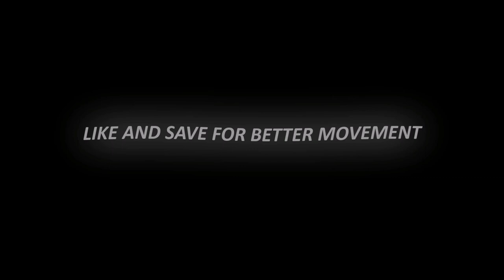How To Join Team Decrypt! (Join A Fortnite Clan)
200 likes for part 2!

Use decryptrc when you post on instagram and youtube and make sure your supporting us!

Use decryptrc if you want a chance on being recruited